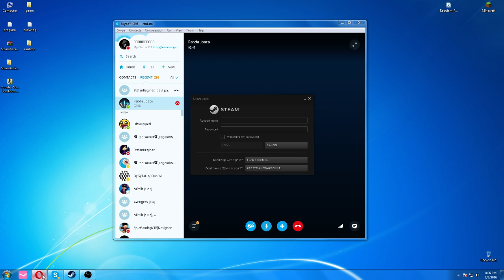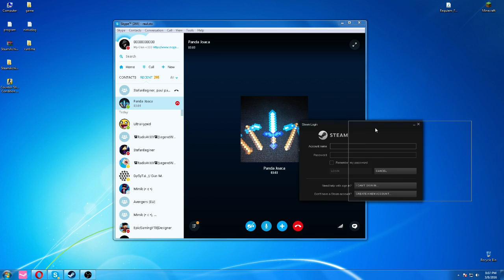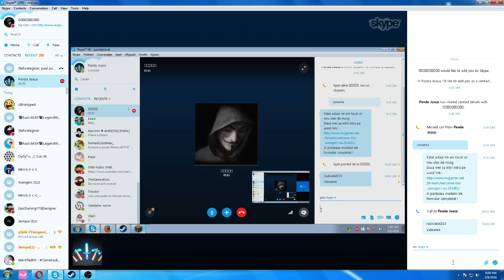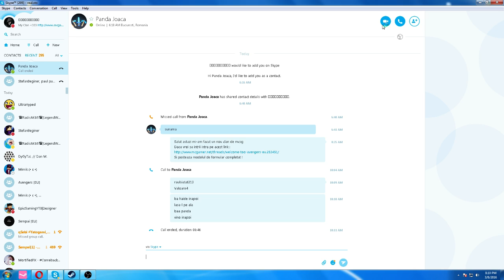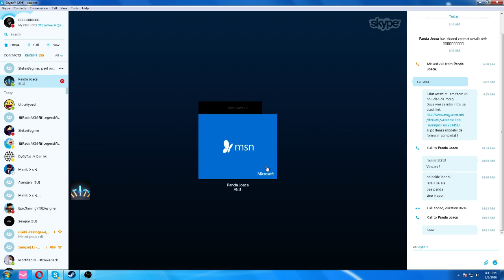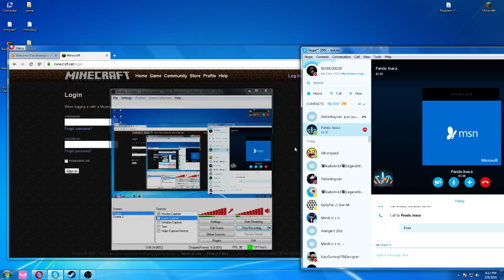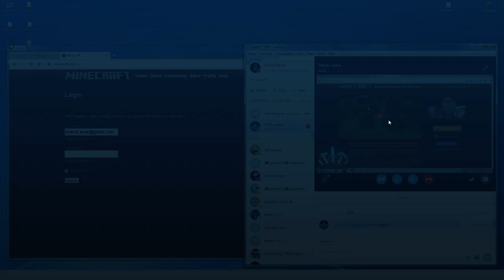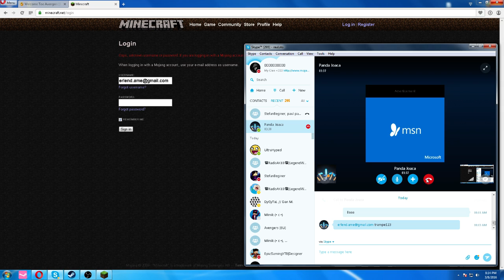Panda Joaca - Tepar / Id skype : pandajoaca1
Copil de 9 ani =]]]]]]]]]